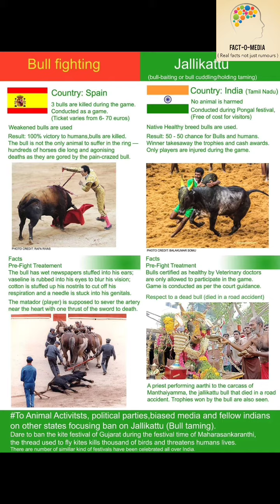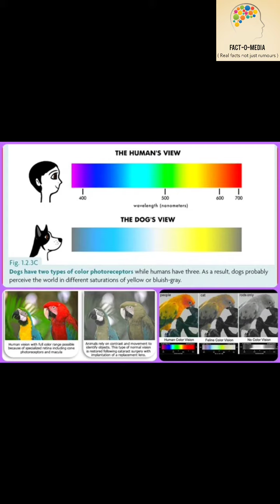लाल रंग क्यों करता हैं सांड को आग बबूला??? 🤔🤔|Amazing facts| Random facts|Scientific facts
The video is a detailed explaination how vision works in bulls and all other animal groups and a burst a myth that red colour irritates bulls and make them kill you
Jai hind 🇮🇳...